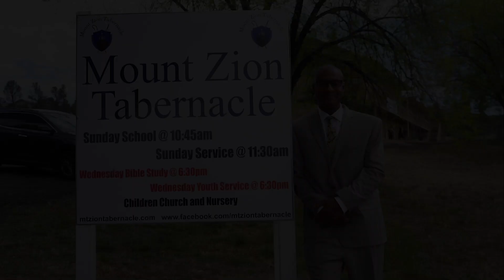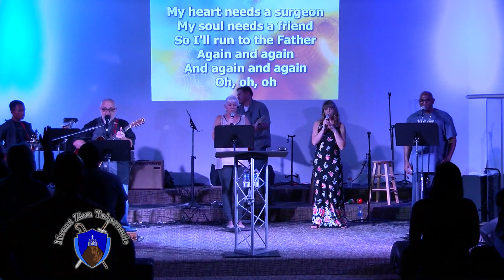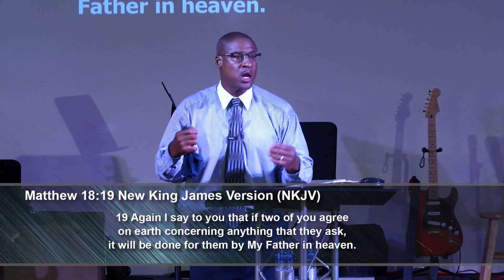MT ZION TABERNACLE CHURCH OF PRESCOTT-Harmony Is Living United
Today's message is Harmony Is Living United. Sunday Service with Pastor Michael Cannon. August 2, 2020.